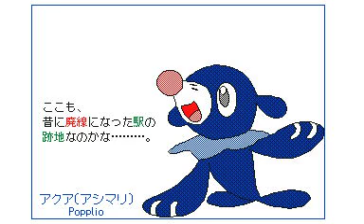【うごメモ3D #0113】メアリーアドベンチャー3 526 アナザーストーリー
2018/10/09　制作

メアリー（イーブイ♀）達の冒険を小説風に描いた、
メアリーアドベンチャー 3　526です。

この物語は、本篇(001-500)のあとのお話です。